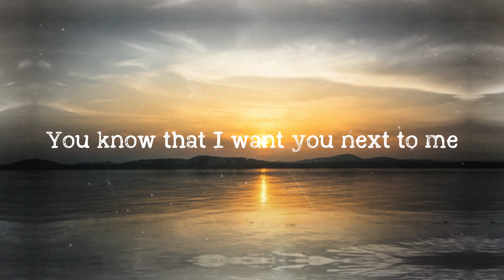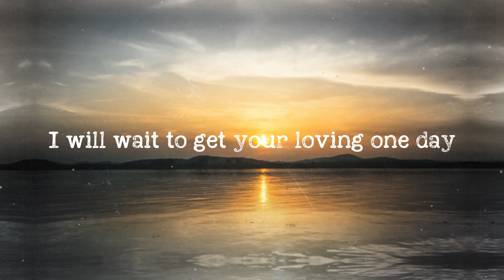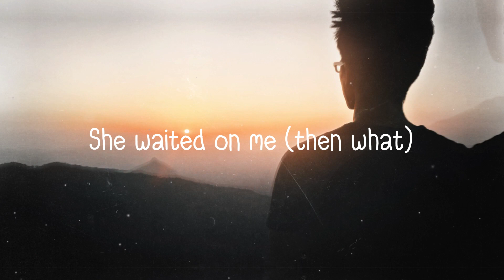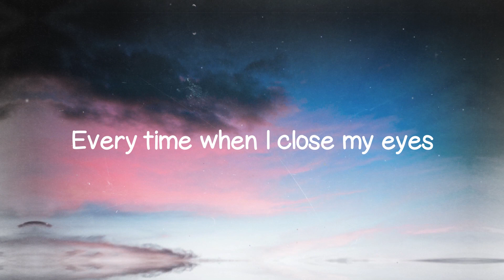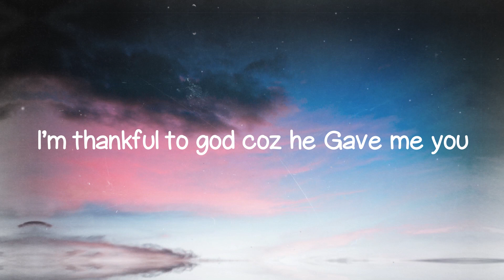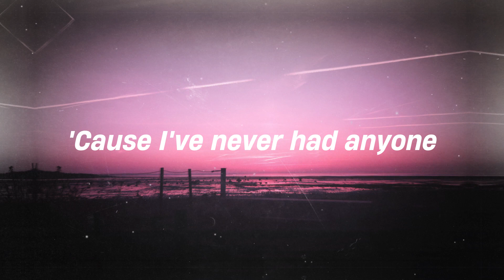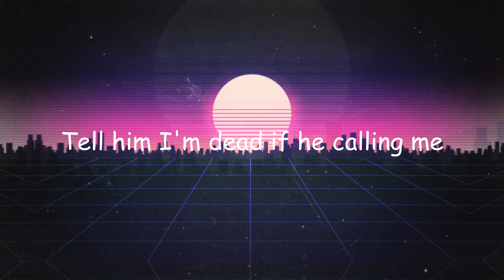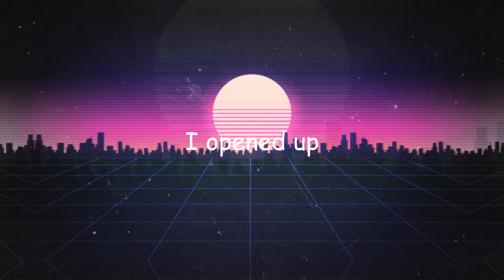Some Say - Nea (Lyrics) 🎶